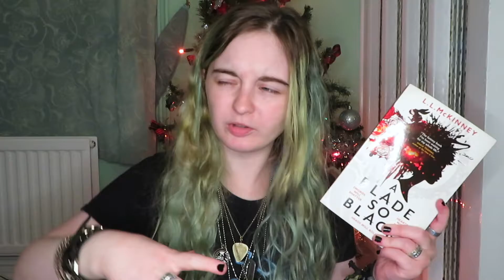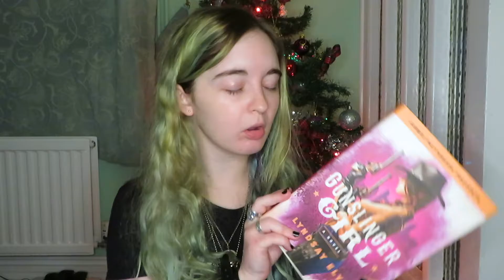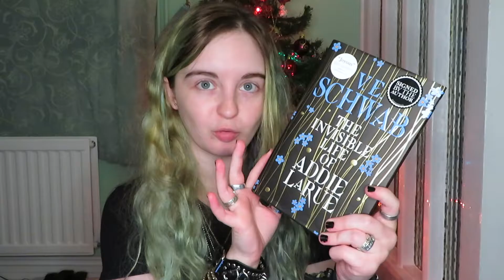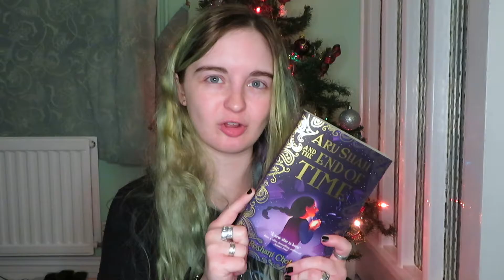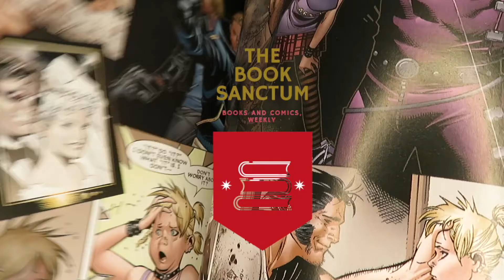Best Books Of 2020